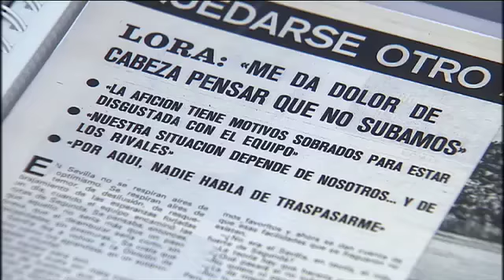Lora, leyenda del fútbol español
Once años jugador del Sevilla FC, siete de ellos capitán del equipo. A Enrique Lora el fútbol lo rescató de la miseria para convertirlo en una de sus leyendas. En Febrero de 1970 debutó como internacional, el mismo día que en Sevilla nacía el mito del "jugador número doce..."